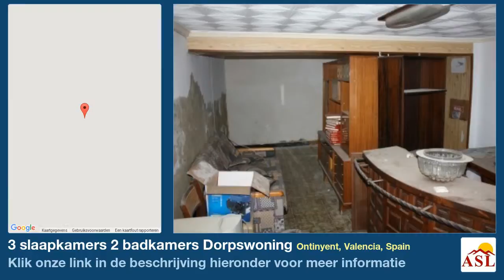3 slaapkamers 2 badkamers Dorpswoning te Koop in Ontinyent, Valencia, Spain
Meer informatie op Dorpswoning te Koop in Ontinyent, Valencia, Spain met 3 slaapkamer, 2 badkamers

Dit huis in het midden van de stad bestaat uit 3 verdiepingen met een kleine binnentuin. Het moet volledig gerenoveerd worden. Er zijn 3-4 slaapkamers en 2 badkamers.
Structureel is het in goede staat maar vereist veel werk aan de binnenkant om er een comfortabele thuis van te maken.
Goede toegang en parkeergelegenheid vlak voor de woning. Gelegen in het middeleeuwse gedeelte van de stad en op wandelafstand van het centrum.